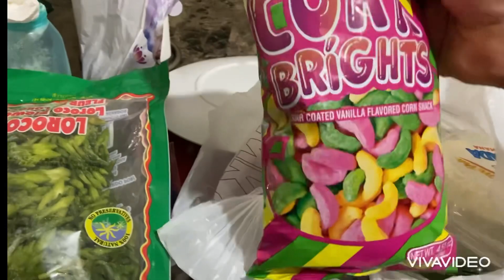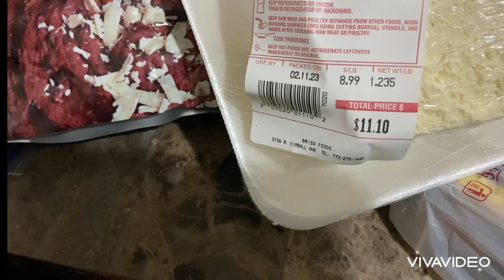Una rica paliada de arroz con leche amigos y amigas espero q les guste